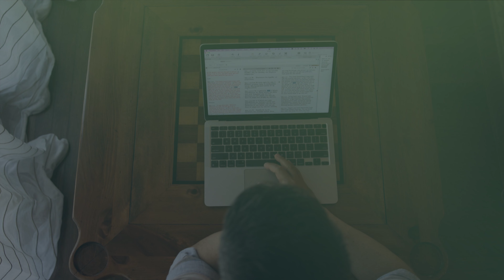Who are we in Christ? Now We Live Session 5 Trailer: Identity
As followers of Jesus, we are not only image bearers of God but placed in a community of believers all in union with Christ. This objective and holistic identity have profound implications for how we live and see ourselves, others, God, and the world. The goal for Christians is to grow into the image of Jesus, who embodies what a flourishing life looks like. In him, we are a new creation, forgiven from sin, called to be lights to a broken world as we imitate Jesus and his sacrificial love.

Now We Live invites and equips Christians to propel faith into action. Watch Summit Ministries’ free worldview video series at NowWeLive.com. Now We Live equips believers to champion a biblical worldview and positively impact our post-Christian culture. Gather your group and get free access today